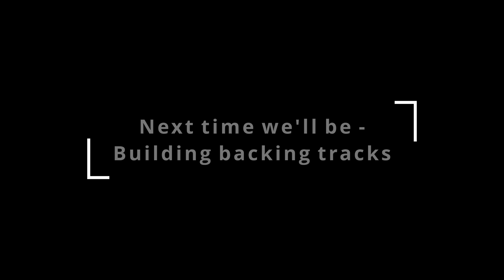Meet the artist winter mountain scene 1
A series of Song writing challenges from Joe Francis of Winter Mountain. Learn a bit about what being an independent artist entails and take part in the Winter Mountain Song writing lyric challenge.